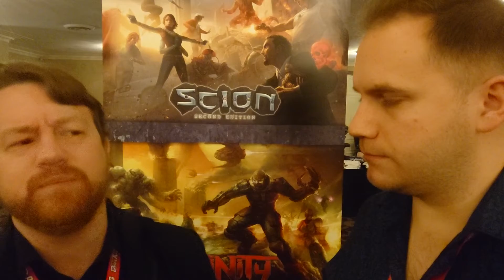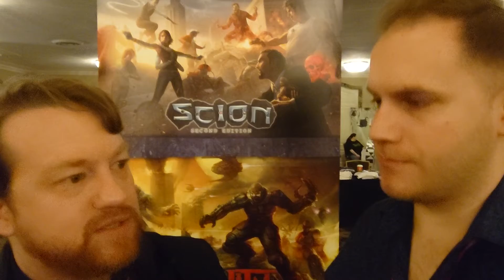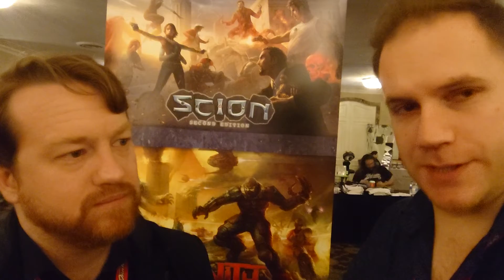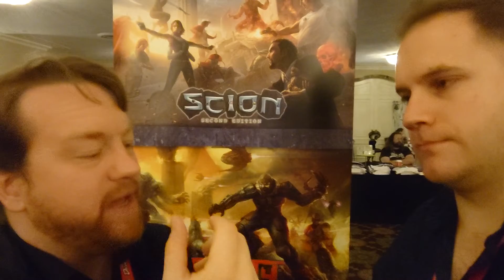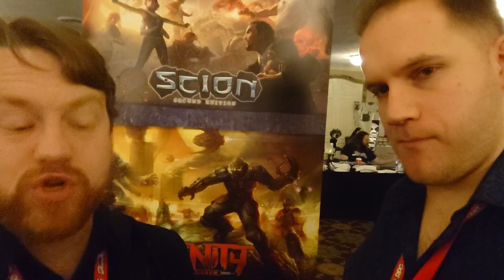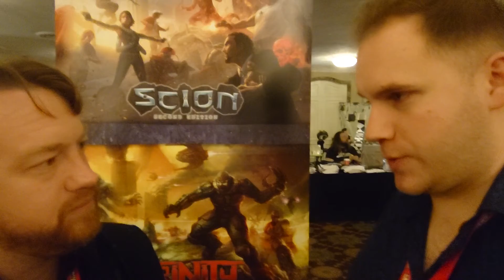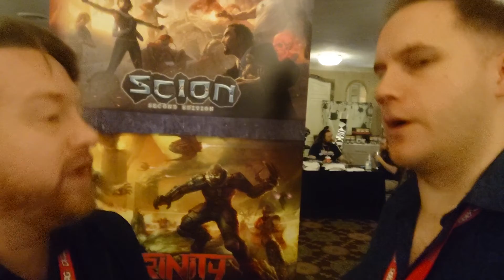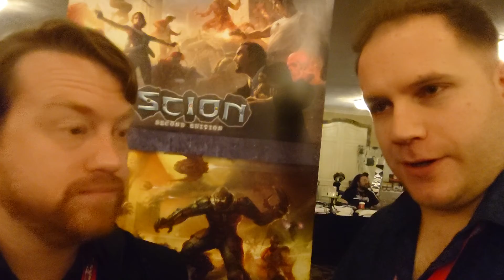Midwinter Gaming Convention - Neall Raemonn Price Interview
In which the gentleman in question (Matthew Dawkins) interviews the developer of Scion 2nd Edition, Neall Raemonn Price!

They Came from Beneath the Sea!'s Kickstarter is still running

Onyx Path was founded by WW Creative Director Rich Thomas in 2012. Composed of both newcomers and longtime WW alumni, Onyx Path is dedicated to the continuing excellence of the existing White Wolf settings as well as exploring new directions in tabletop gaming.

For books, visit our storefront on DriveThruRPG.com. For shirts and other merch, check out our extensive RedBubble store.